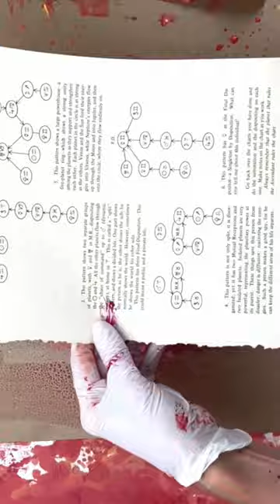Free 10-day Online Collage Workshop Starts Monday!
When I decided to create a second, longer, LIVE version of Collage Kickstart (FREE 10-day online workshop) to ring in the new year, I had no idea that over 7000 artists from around the world would sign up.  If you are one of those blessed souls, THANK YOU!

If you haven't signed up yet, there is still time to join the fun that starts January 1.

This reel shows one of 8 gorgeous collage papers you'll make during in our 10 days together, which culminates with turning them all into a cohesive collage grid.  Kickstart also gives you a sneak peak into COLLAGE JOY, my annual 12-week master course that starts where Kickstart leaves off, which begins in mid-January.

Hope to see you on Monday, January 1 to start our creative year in community together!